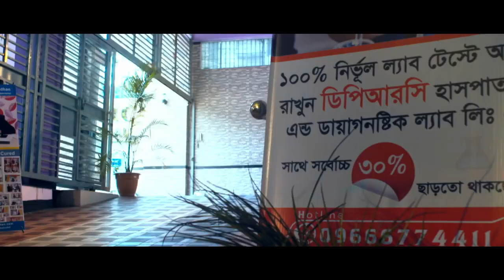পিএলআইডি ও লিগামেন্ট ইনজুরী থেকে বাচঁতে দেখুন | PLID | Ligament Injury | Treatment